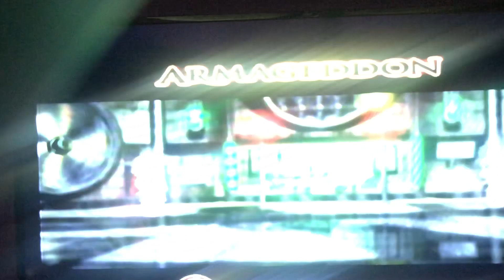Mortal Kombat: Armageddon| Eris